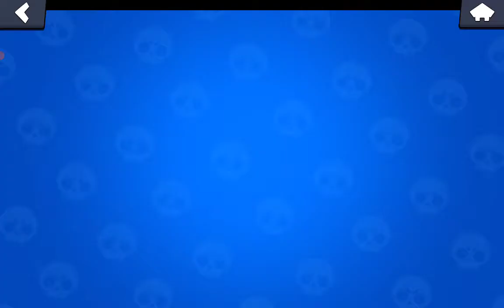dropnelismy 2 postacie na koncie chce Amberke w brawlu!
zapraszam bardzo serdecznie!!!